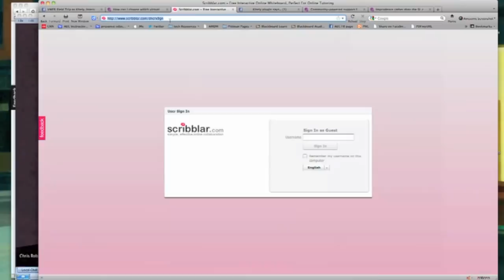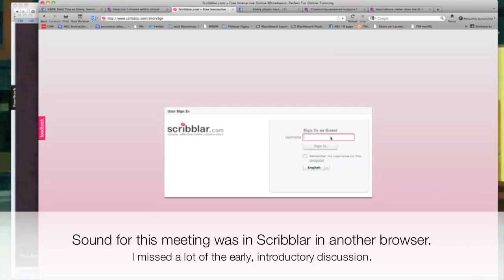VWER in Kitely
Visiting alternate virtual worlds.